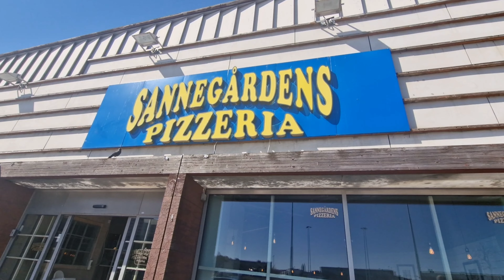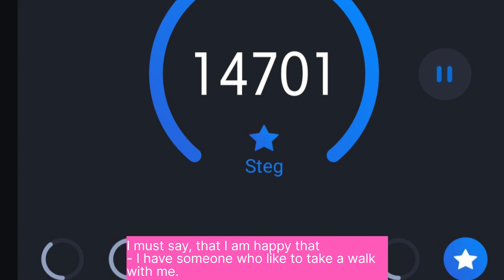KARLATORNET is the HIGHEST BUILDING IN SCANDINAVIAN Located in Lindholmsallén Göteborg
The highest building in Scandinavian as this moment Karlatornet 246 meters, located in Gothenburg.
Higher than Turning Torso, Located in Malmö.